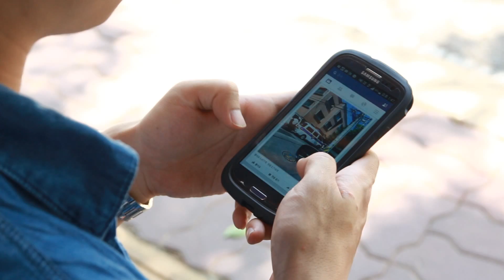[단편영화]소셜에서만 좋아요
매일 들여다보는 소셜속 세상
그곳에서 이상형을 꿈꾸고, 이상을 꿈꾸죠.
단지 고개를 들어 주변을 보기만해도 내 눈앞에 있는것은 보지못하고...